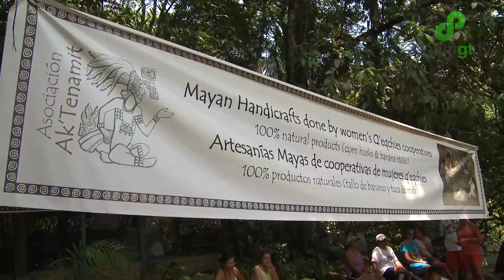Artesanos Ak' Tenamit, Talento juvenil maya